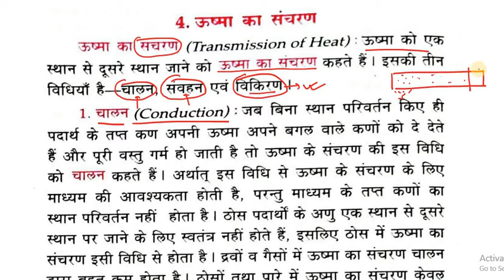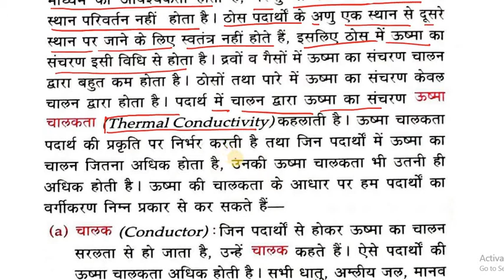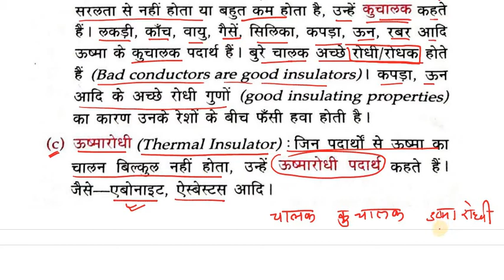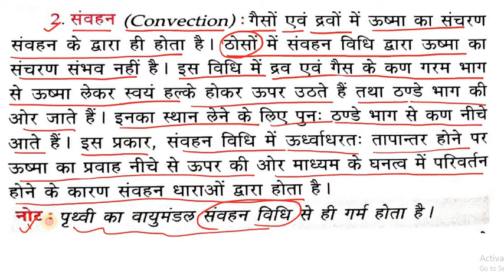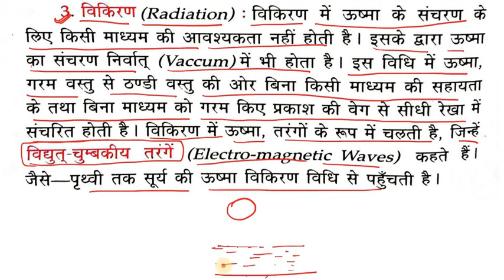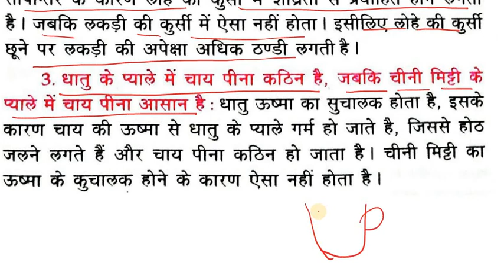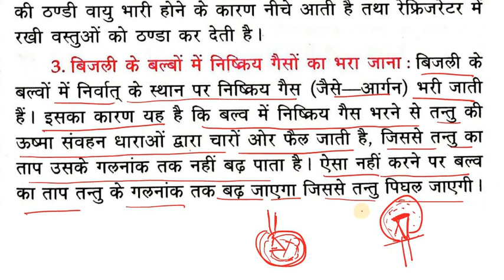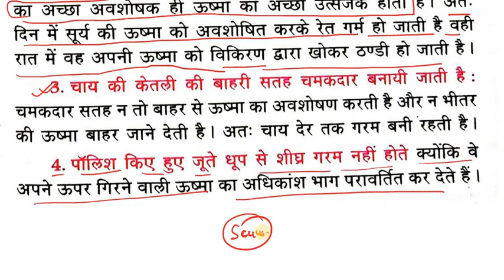Lucent general science part 40|| ऊष्मा का संचरण || चालन, संवहन, विकिरण || conductor, semiconductor